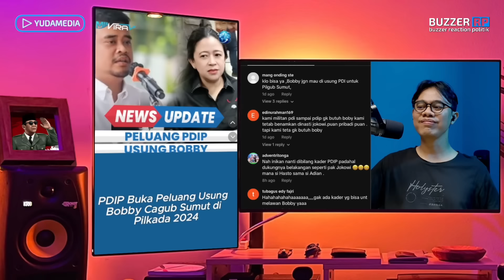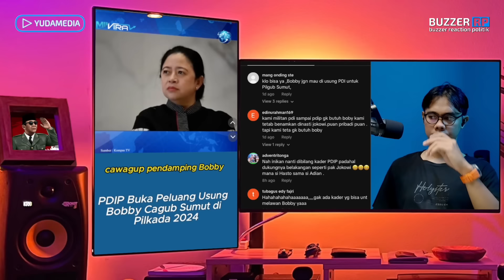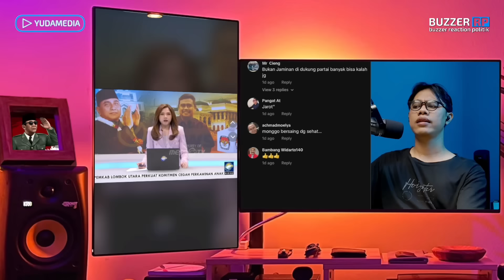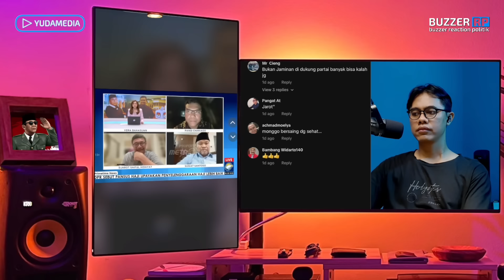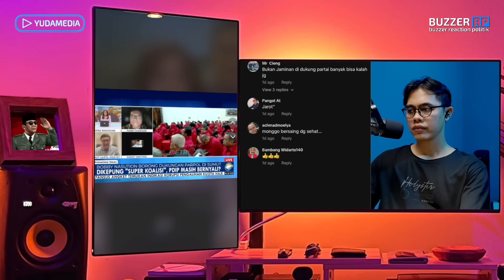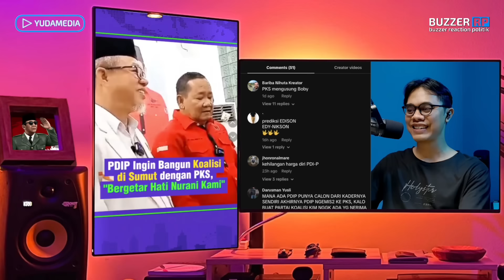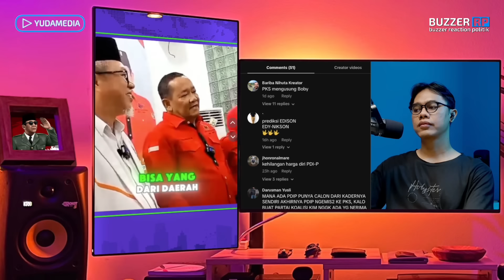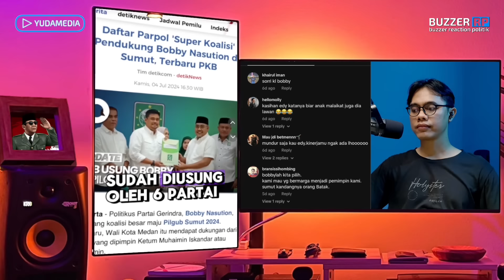PECAH KONGSI ⚡️ PUAN BICARA JALAN MULUS BOBBY, SKENARIO PDIP DI DPD PKS SUMUT KEBONGKAR❌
HASTO BILANG SEMUA BISA MAJU PILKADA VIA PDIP KECUALI BOBBY, PUAN MALAH PERTIMBANGKAN USUNG BOBBY DI PILKADA SUMUT. KOK GA KOMPAK?
POLITISI PDIP SUMUT SAMBANGI KANTOR DPD PKS SUMUT, BUJUK AGAR BATALKAN DUKUNGAN KE BOBBY?
SEMUA PARTAI MERAPAT KE BOBBY, PDIP DITINGGAL SENDIRIAN, BUJUK PKS TEMANI DI LUAR KOALISI
SKENARIO GELAP PDIP KE KANTOR DPD PKS SUMUT😲